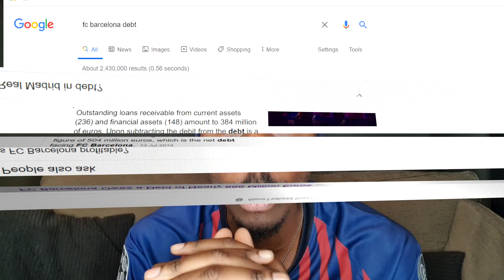Arthur Melo Joins Juventus - Barca Fan Reaction - Let's Talk Football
The truth is guys I am really mad. So angry I can't even put it into words how upset and disgusted I am by our board. The people who are suppose to be looking after the team.

Welcome to the official channel of MarvNTrey HD find all our content here.
We really appreciate your amazing and continued support, without it there would not be an amazing channel. Let us all grow this channel together with more awesome content and ideas coming.
We always try to react or bring content from all your amazing ideas.